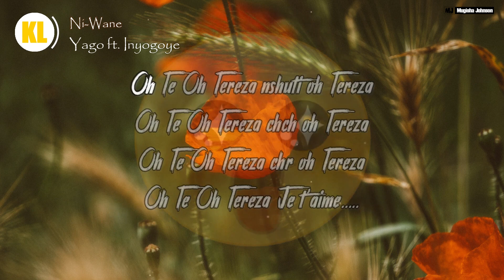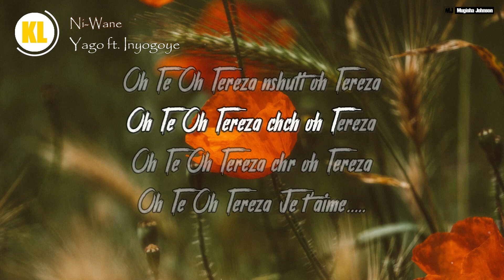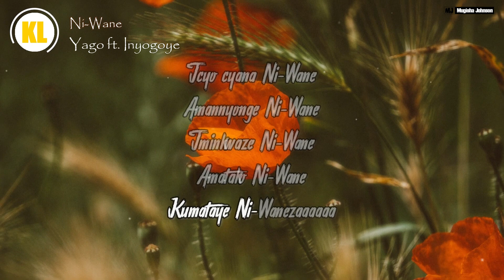YAGO - Ni Wanee Ft. INYOGOYE (Official Lyrics)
Turabashimira😘 kubwitange bwanyu mwatugaragarije🤗 mutwereka ko mwakunze ibikorwa byacu, Kubantu Baba B'ifuza ko twazajya Tunakorera Lyrics Ikazamuka Ikangera Kure, Mwajya mutwadikira Kuri Nomero Zikurikira:® 0️⃣7️⃣8️⃣6️⃣2️⃣5️⃣5️⃣3️⃣6️⃣1️⃣📞|⚠️Only WhatsApp Text  NOT CALL| Channel yacu niyo kuzamura Impano zitandukanye.  (MURAKOZE... )

ANNOUCEMENT. 🖊️

Kubantu bifuza ko twazajya tubakorera Video Editing Mwatuvugisha Cg Mukatwandikira hano ® 0️⃣7️⃣8️⃣6️⃣2️⃣5️⃣5️⃣3️⃣6️⃣1️⃣📞
Cyangwa Kumbuga nkoranyambaga ndukoresha like 🧿Instragram And ☕twitter

Tunabasaba ubufasha kubantu badukunda ko uwazajya yumva afite umutima wo gufasha (Gutanga) mwazajya Mubikora Mubiciishije kuri 🥺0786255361🥺. Sicyo gusa mukanduha nibitekerezo, Murakoze💲